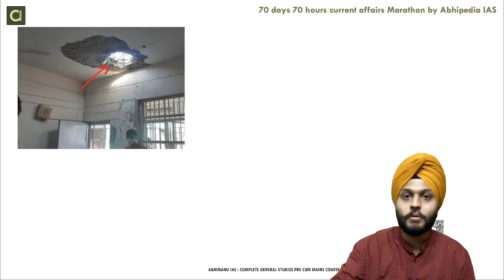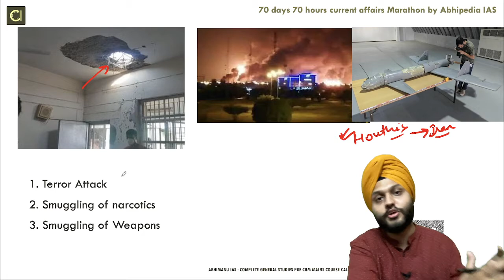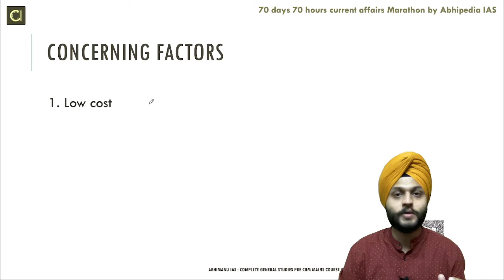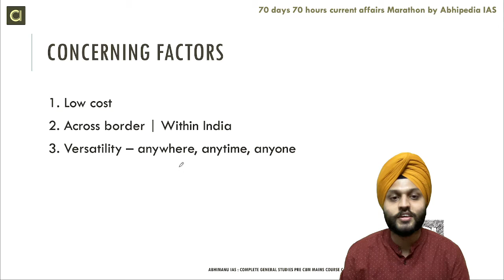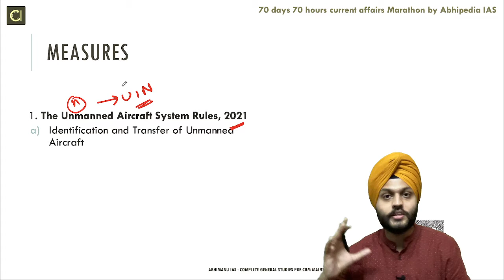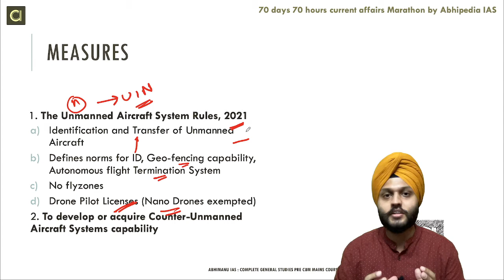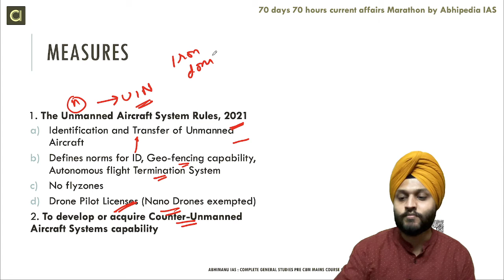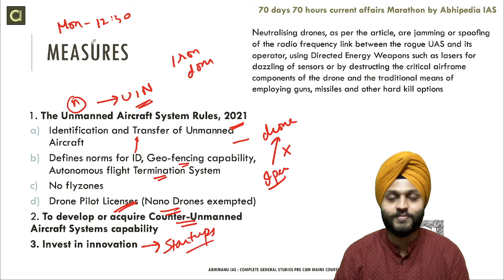UPSC EXAMS 2021 I CURRENT AFFAIRS | JAMMU DRONE ATTACK NATIONAL SECURITY REVISITED | BY ABHIMANU IAS